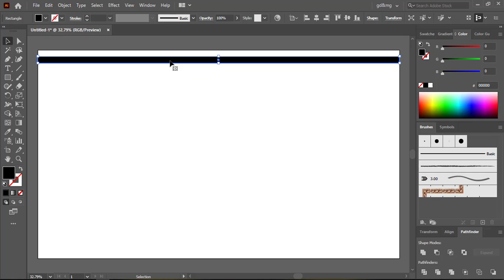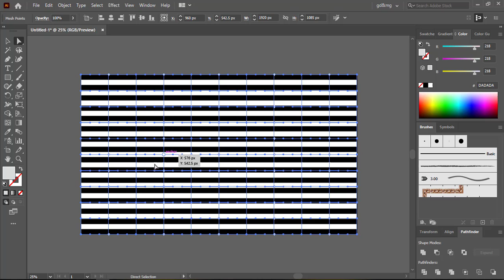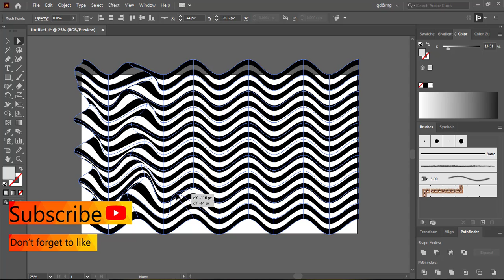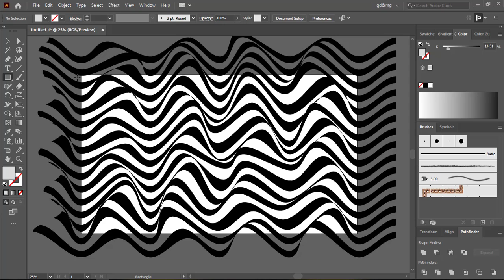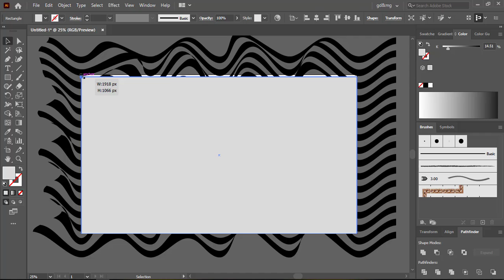wavy line illustrator | how to create wavy line in adobe illustrator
In this tutorial I show you how to create wavy lines in adobe illustrator .
I hope you enjoy this tutorial , and